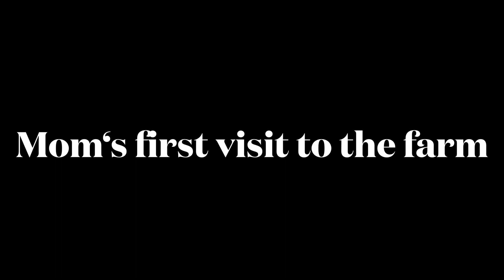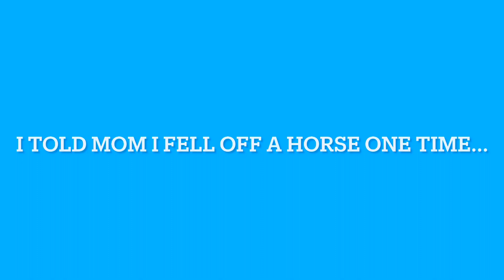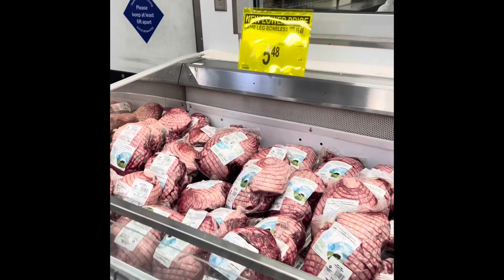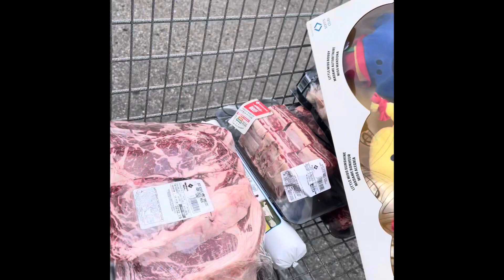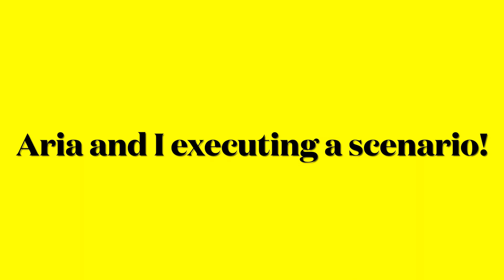day 290! I got invited to a slumberparty!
Aria invited me to her slumberparty! What a fun time we had.

Nordic Track T Series

Redmonds Real Salt fine salt

Castor Oil

Chefman air Fryer

Rachael Ray Bakeware Meatloaf/Nonstick Baking Loaf Pan with Insert, 9 Inch x 5 Inch, Gray

Smart Hula Fit Hoop for Adult Weight Loss

Instant pot duo plus pressure cooker

lodge Cast Iron skillet 10.5 inch pre seasoned

Keurig K Supreme single serve K cup brewer

Zulay kitchen frother
This is not the one I have, but the one I want. Mine doesn’t have a stand

My favorite unflavored collagen peptides

My 2nd favorite unflavored collagen peptides

The vitamin D that i use